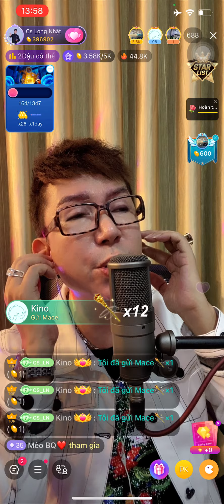Lá Thư Trần Thế - Long Nhật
Ca Khúc: Lá Thư Trần Thế

😆 Tuyển tập những mẫu truyên cười, truyện tiếu lâm thư giãn, xã stress - Long Nhật kể
♫ Nhạc trữ tình bolero bất hủ, nhạc Sến Bolero - Tình Khúc Nhạc Vàng Xưa
♫ Tuyển chọn những bài hát hay nhất về mẹ của Long Nhật

🔰Long Nhật Entertainment là kênh giải trí, thư giãn với những mẫu chuyện cười chọn lọc hay nhất, chuyện tiếu lâm Việt Nam.